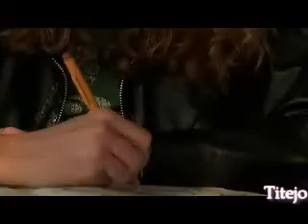Brucas - Everything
Fanvid about Brucas story ^^

This video is my second vid with Sony vegas ^^

It's just for the fun !

Song by lifehouse